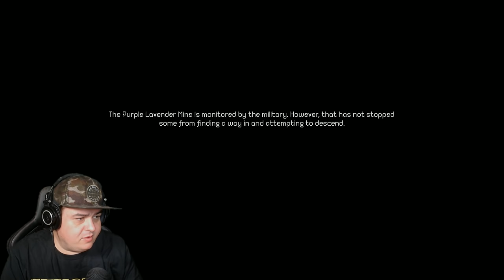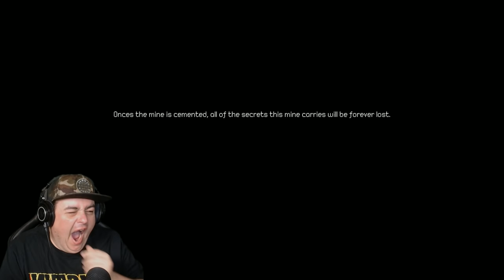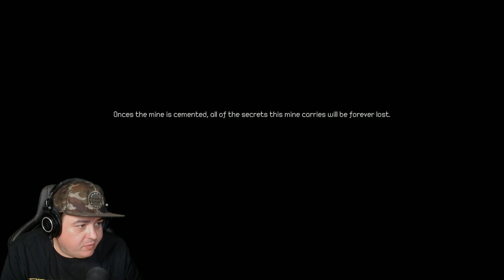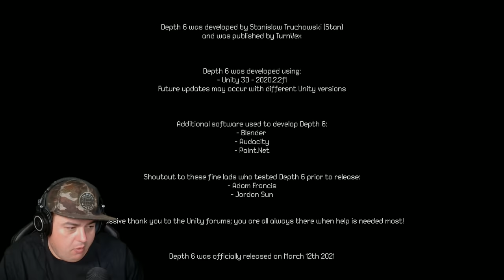HAUNTED MINESHAFT | DEPTH 6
How's it going Dazzlers? Welcome BACK to Daz Games,  today we are playing a game called DEPTH 6! Where we go into some very dark and scary caves and mineshafts. Find out the horrors that a wait us in the deep.